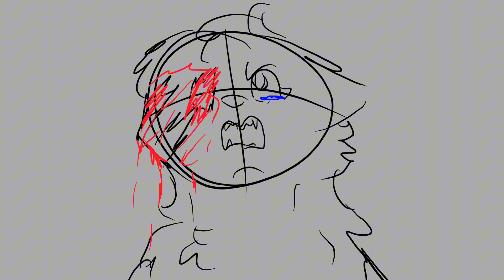Michelle | OC Animatic | CW: Blood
Some different oc stuff! These are my Dhole ocs!

This video follows Cloud, An albino Dhole, through a small part in Their life where They gets heavily injured, causing Their guard to constantly be up which ruins Their first relationship. They joins a different pack and finds Their current girlfriend which goes much smoother.

Characters used:
Cloud
Random Dhole
Delilah

These characters can also be found on my Toyhouse!